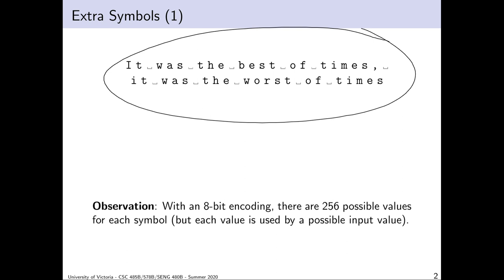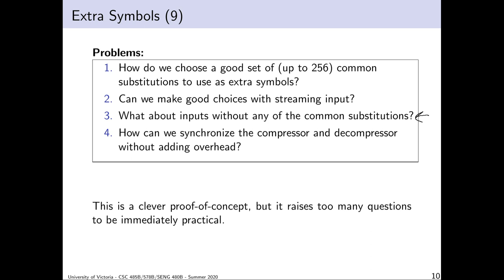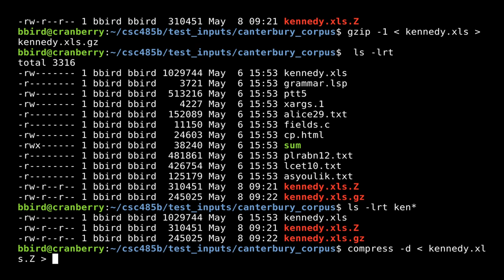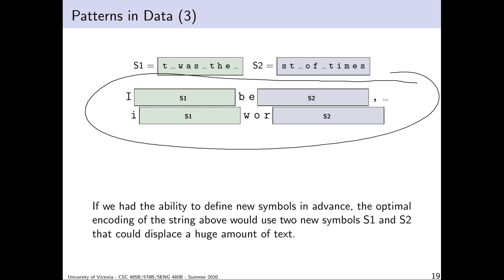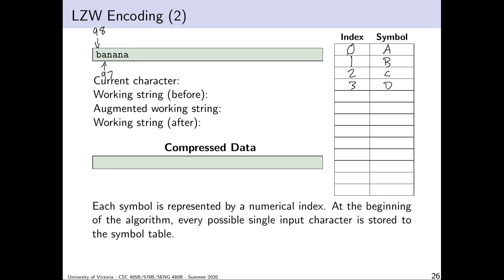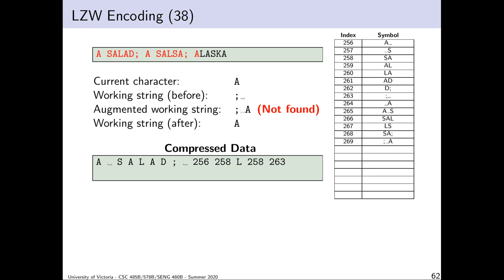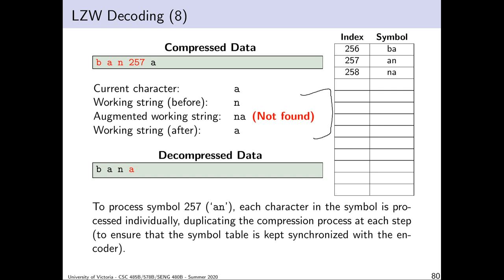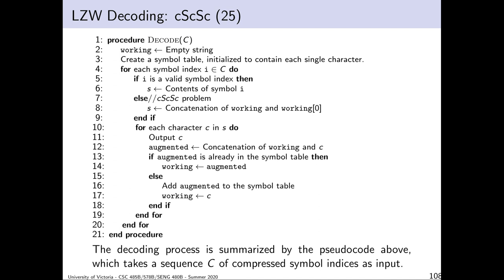Data Compression (Summer 2020) - Lecture 3 - LZW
During the pandemic I started pre-recording lectures for my courses (and using the live sessions for exercises).

These videos were made just like in-person lectures: in one sitting, with no breaks, no script, no editing (basically) and no expectation of ever being used again. They definitely were not intended to withstand the test of time, but just in case, here they are.

All slides are original content. If you find any of this helpful or interesting, please let me know (I really appreciate any other feedback as well).